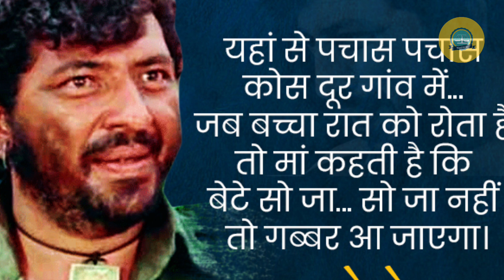akku yadav case : The Dark Truth Story || akku Yadav case study || Amazing videos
is video mein Mumbai ke aaku Yadav ki baat ki ja rahi hai agar yah case study aapko pasand I to subscribe kar lijiye is channel ko aur like kar dijiye is video ko

Amazing videos
amazing videos
amazing facts videos
amazing video
amazing
Amazing